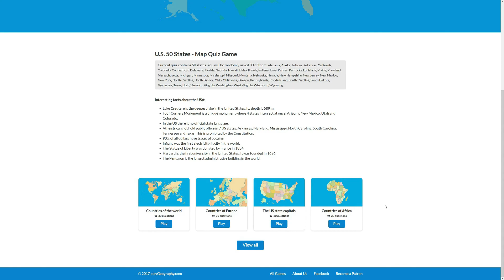U.S. 50 States | Fun Learning Games for Children | Colorful Kids Play Time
U.S. 50 States is the fun geography game that will test your patriotism and knowledge of the 50 states within the United States of America. You will be asked questions that are based on the states and you must select the correct one using your mouse to answer the question.

There are a total of 30 questions to answer correctly and your score will decrease each time that you answer a question incorrectly so try to get your answer right first time. If you get stuck and answer wrongly several times in a row you will be prompted with the right answer to help you progress. Good luck!